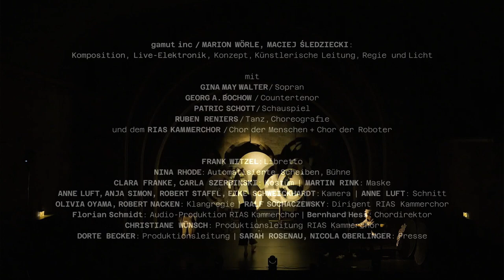R.U.R. - ROSSUMS UNIVERSAL ROBOTS gamut inc | Trailer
R.U.R. - ROSSUMS UNIVERSAL ROBOTS
2. – 4. Mai | 20:00 Uhr
robot opera nach Karl Čapeks Klassiker
gamut inc

Die Roboter kommen zurück! Nach den ausverkauften Vorstellungen 2022 und 2023 bringt das retro-futuristische Ensemble gamut inc seine Roboter-Oper zurück ins Theater im Delphi.

Blaupause für etliche Science-Fiction des 20. Jahrhunderts und Ursprung des Begriffs Roboter: Als einer der ersten literarischen Texte verhandelt Karl Čapeks „R.U.R. – Rossum’s Universal Robots“ die Auslöschung der Menschheit. Reflektiert werden auch heute noch aktuelle Themen wie ökonomische und ökologische Katastrophen sowie menschliche Hybris. Ein gutes Jahrhundert nach der Uraufführung bringen gamut inc, Ruben Reniers, Patric Schott, der RIAS Kammerchor und der Deutsche-Buchpreis-prämierte Librettist Frank Witzel eine aktualisierte Fassung als Musiktheater auf die Bühne.

Čapeks Bruder schuf für das Werk den Neologismus „Roboter“. Der berühmte Science-Fiction-Autor Isaac Asimov nannte „R.U.R." das „schlechteste wichtige Stück seiner Zeit“. Die Neufassung verwandelt die Themen des Originals in eine groteske Welt, in der Zwischenwesen aus Menschen und Objekten sich durch live gespielte elektronisches Klanglandschaften, komplexe Lichtchoreographien und optische Täuschungen bewegen. Unablässig verfolgt werden sie von der Masse der Menschen und Roboter, die der RIAS Kammerchor als Videoprojektionen in Orson Welles ‘scher Film Noir Ästhetik lebendig werden lässt.